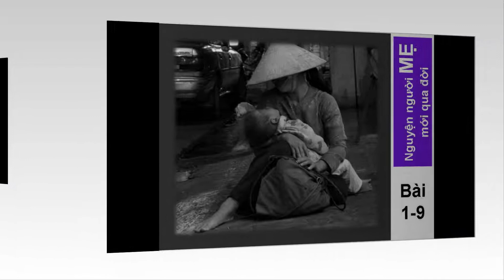Nguyện người MẸ mới qua đời bài 1 9